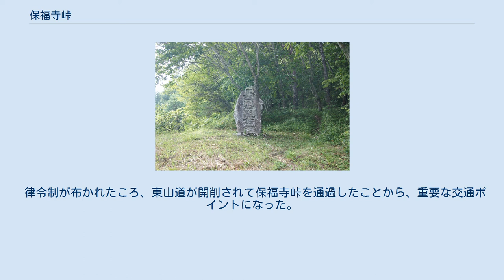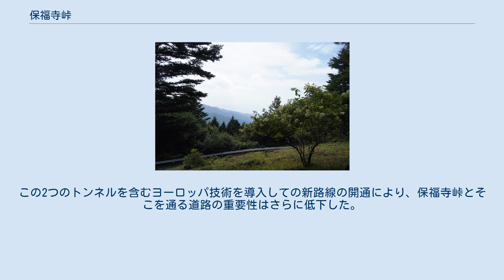保福寺峠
保福寺峠（ほうふくじとうげ）は、長野県松本市と上田市の境にある、松本盆地と上田盆地を隔てる峠。
かつては東山道が通る、重要な交通ポイントであった。
 なお、近隣の地籍である保福寺は「ほふくじ」と読むが、峠の名前は「ほうふくじとうげ」であり、誤って「ほふくじとうげ」と読まれることが多い。
 2012年現在、交通量は少ないが長野県道181号下奈良本豊科線が通る。
 保福寺峠は松本市と上田市の間にあるが、県道181号線はわずかに上田市内を通るとすぐに小県郡青木村に入る。
そのため、峠は松本市と青木村の間にあるという感じである。
そのため、峠にある万葉集歌碑の裏面には、1983年（昭和58年）建立当時の自治体である四賀村と青木村の名前が刻まれている。
 峠には上記の万葉集歌碑と、馬頭観音の石碑などがある。
峠の南東側の小丘には、「ウォルター ウェストン　日本アルプス絶賛の地」の石碑がある。
ウェストンがまだ鉄道がなかった松本に、開通間もない上田駅から向かったのは1891年（明治24年）7月だった。
 分水嶺になっている。
松本側に降った雨は保福寺川から会田川に流れ、安曇野市明科で犀川に合流する。
上田側に降った雨は仏岩沢から内村川 に流れ、上田市長瀬で千曲川に合流する。
両川は、川中島で合流して日本海に流れ込む。
 保福寺峠を越える県道区間はすべて舗装されているが、1車線でカーブの多い山道である。
松本側にはガードレールがあるが、峠に近い部分の上田側にはガードレールがなく、道幅も狭い。
峠をはさむ区間は冬季には通行止めになる。
 律令制が布かれたころ、東山道が開削されて保福寺峠を通過したことから、重要な交通ポイントになった。
しかし、江戸時代になって中山道が開通すると、保福寺峠を通る道は北国脇往還と呼ばれる松本と上田を結ぶローカル線の地位に退いた。
しかし、松本藩主が参勤交代の経路につかったのは、この保福寺峠越えのコースで、北国街道から中山道を通って江戸に往復していた。
 明治時代に入ると、中山道幹線が田中〜松本間で保福寺峠経由の経路で計画されたこともあったが、その後の情勢変化で頓挫した。
 1887年（明治20年）に長野県会は、松本－上田間につくる県道2号線を、現在の国道143号線の位置に決めた。
この2つのトンネルを含むヨーロッパ技術を導入しての新路線の開通により、保福寺峠とそこを通る道路の重要性はさらに低下した。